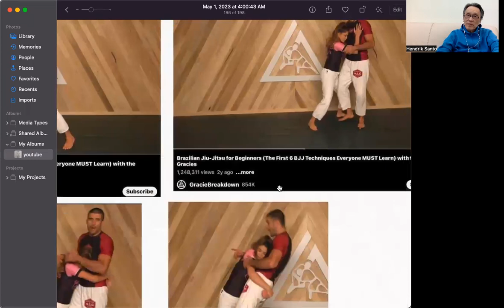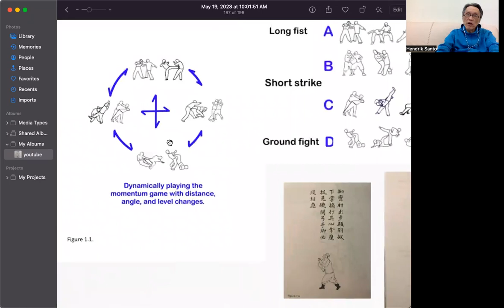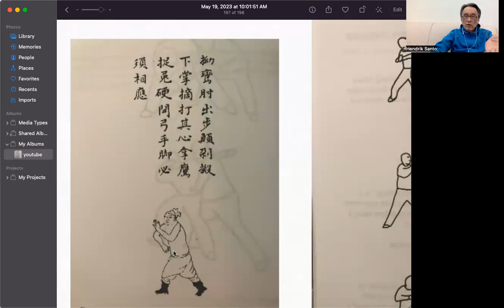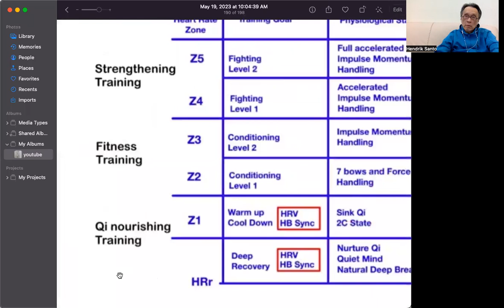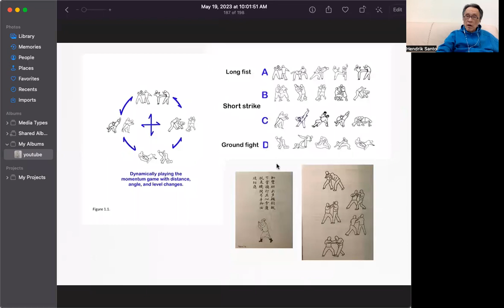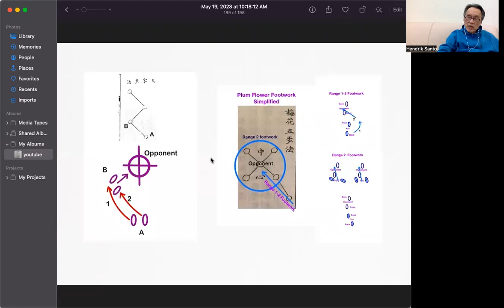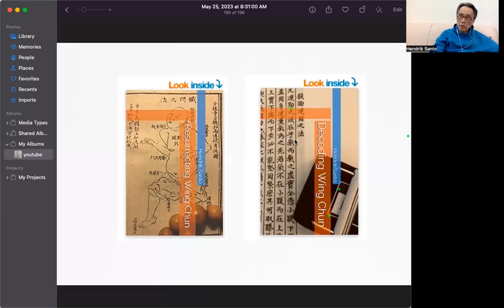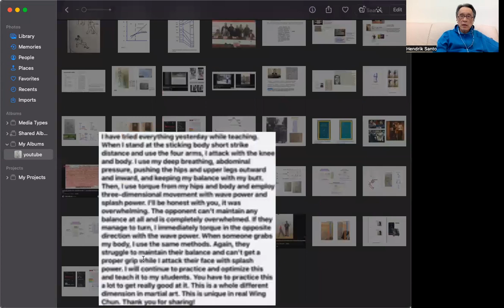Why today’s Wing Chun must upgrade to Wing Chun ver. 2? A must known technical presentation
This is how a real Zen /Chan Teaching, the type the Shaolin Boddhidharma brought to China. Late Ven Hsuan Hua is my Sifu, as in the video that’s how he taught me too. Wing Chun is an off spring from Shaolin, a Buddhist art